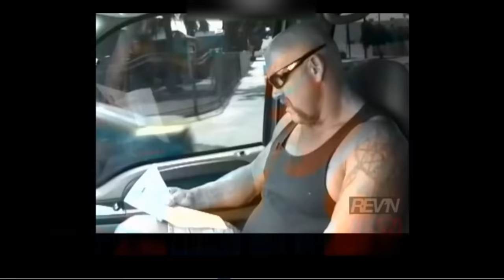Operation Repo Season 2 Episode 8